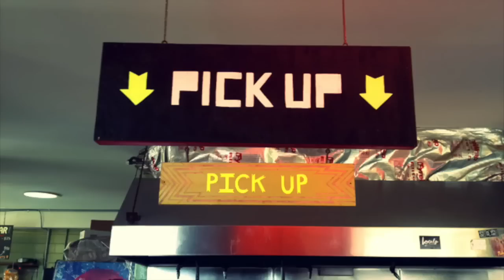Rockaway Beach Day